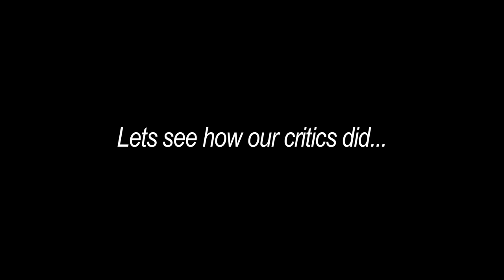So,You Think You Know Wine? Ep 1-2